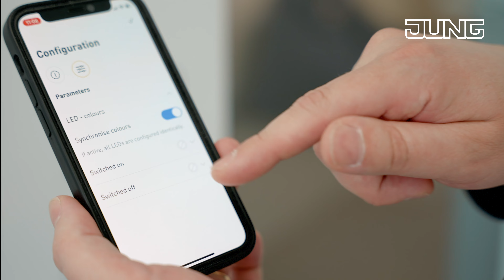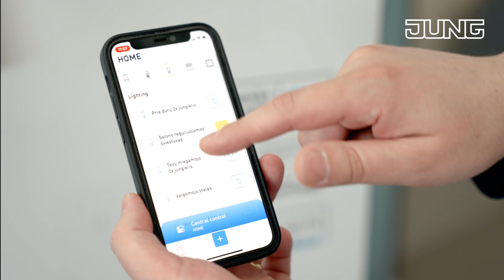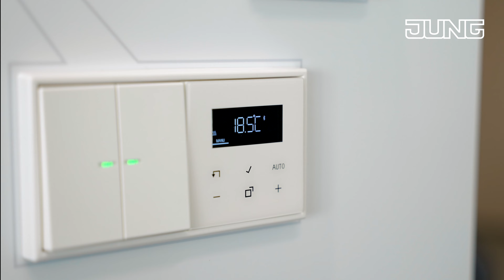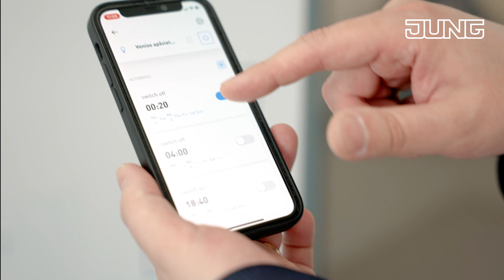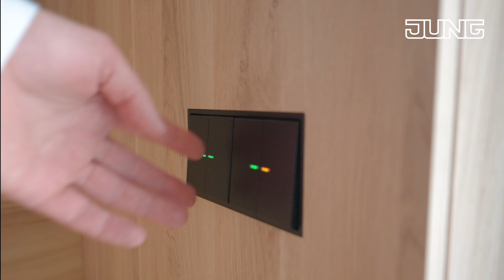JUNG HOME | Būsto Anatomija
Kodėl JUNG HOME – iš tiesų unikalus sprendimas bet kuriuos namus paversti išmanesniais? 💡 Kaip jis montuojamas ir kokiomis valdymo opcijomis pasižymi? Kokias realias pritaikymo galimybes atskleidžia demonstraciniame objekte veikiančios funkcijos?

Išsamiai ir praktiškai apie naująją JUNG skaitmeninę sistemą dar vienoje bičiulių laidoje Būsto anatomija dalinosi mūsų ekspertai Artūras ir Vaidotas 🎥